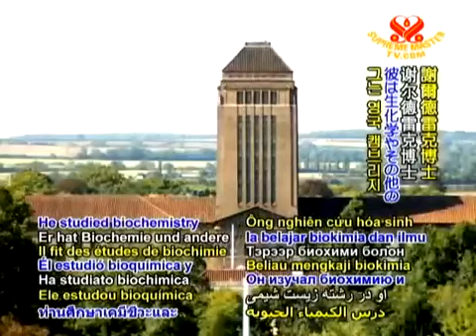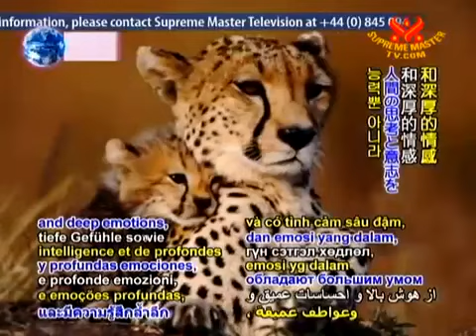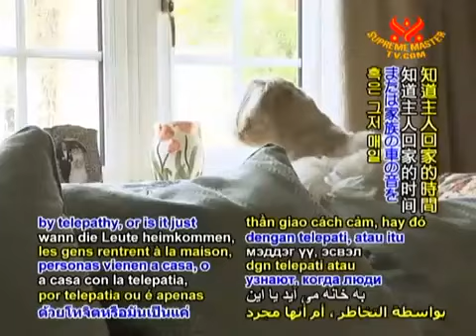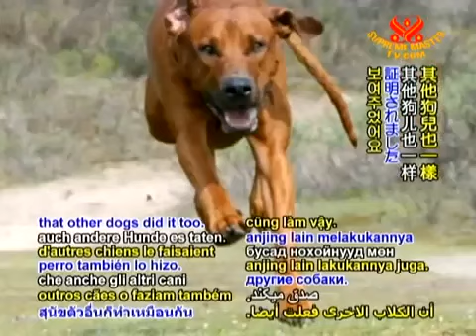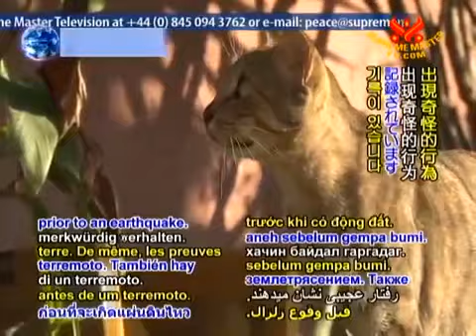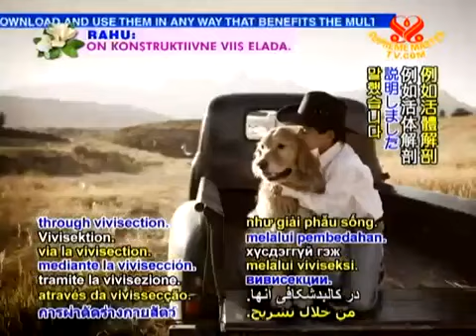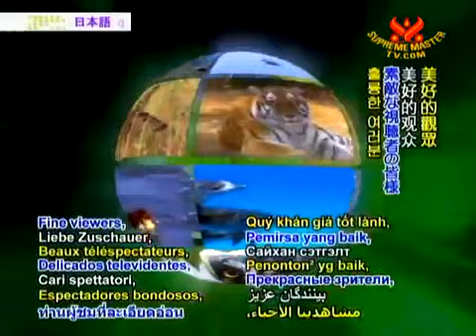Telepathy: Nonhuman and Human Animal Connection - Morphic Resonance - Dr. Rupert Sheldrake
Dr. Rupert Sheldrake of Britain is best known for his theory of morphic fields and resonance, which describes the unfolding, emergence, and evolution of the Universe. Dr. Sheldrake studied biochemistry and other natural sciences at Cambridge University in England and philosophy at Harvard University.

Currently he is the director of the Perrott-Warrick project, which is administered by Trinity College in Cambridge, England. The project's purpose is to research unexplained human and animal abilities. He is the author of more than 75 scientific papers and ten books, with some of the most renowned being "A New Science of Life: The Hypothesis of Formative Causation," "Dogs that Know When Their Owners are Coming Home," and "Other Unexplained Powers of Animals."

❤ Awaken/think/feel with your heart!  One of the most self-empowering, compassionate, and environmentally sound actions we can take to raise our vibration mentally, emotionally, physically, and spiritually, is to no longer create and consume the trauma of other sentient beings.

Ⓥ Mother Nature is telling us that we are Vegan Beings (Plant-Based Diet) - epidemic levels of disease and environmental destruction!  At this point of our evolution, humans are biologically Herbivore/Frugivore

Ⓥ Vegan Streams claims no rights to this video or its contents - for educational and enlightenment purposes only.